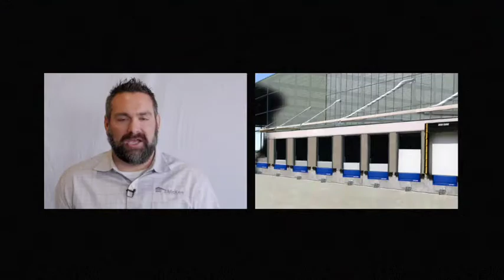Face to Face Meet the Team Video